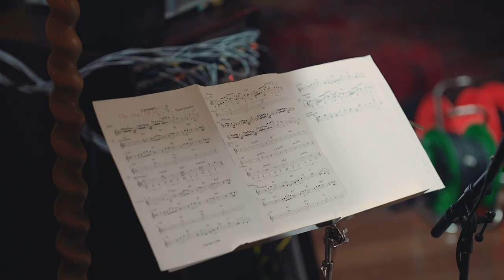mu:n - erasure now! ( "fabrics" Trailer)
mu:n debut album "fabrics" will be out 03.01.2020 on qftf.
Available on all common platforms.

Tobias Pfister - Saxophone
Noah Weber - Drums
Vito Cadonau - Bass
Djamal Moumène - Guitar, Comp.

Huge thanks to Tim Zartstrom Wettstein for the amazing videos!
Mixed by Simon Huber
Mastered by Manuel Egger, Suburbanstudios